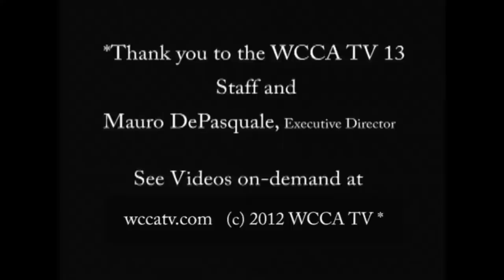Toes in Top Shape Interview with Dr. Donald Pelto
Dr. Don Pelto explains the in's and out's of great feet specifically
Toenail Fungus and it's treatment plan from topical, to pills to the newest in laser
treatments.